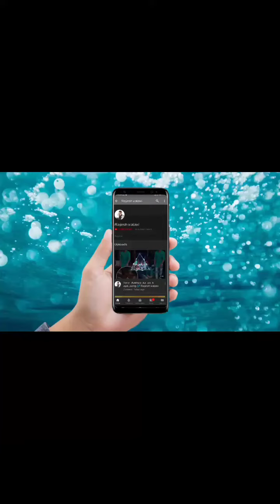Navratri dance special full to Dhamal girls and boys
Rajesh valavi //Special Navratri dance girls and boys full Tu Dhamal enjoy Masti...